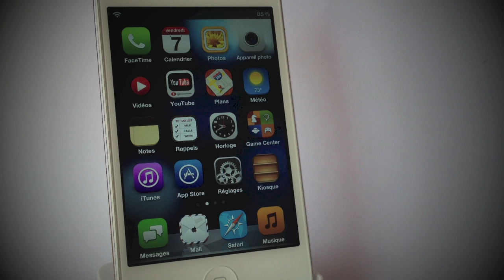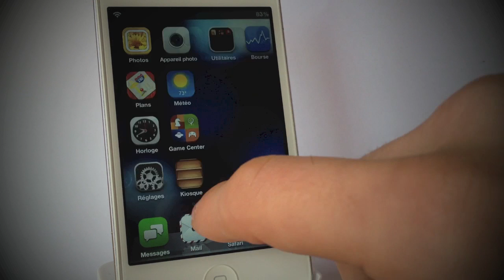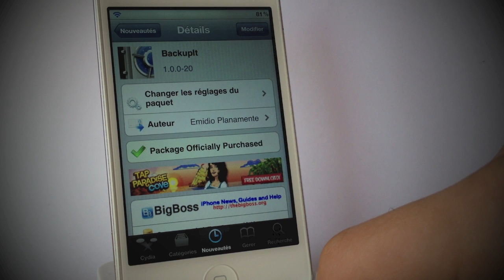BackupIt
Voici comment faire une sauvegarde de la position des icônes sur le springboard pour les remettre ensuite.

Nom: BackupIt
Prix: $1.00
Source: BigBoss
Auteur: Emidio Planamente